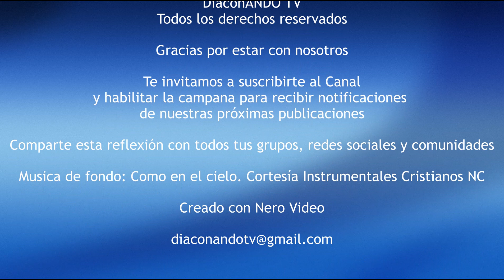Enseñar con Autoridad - Helder Mauricio Chacón, dp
La autoridad es un elemento necesario al momento de enseñar, para sembrar de la mejor forma aquello que se transmite.